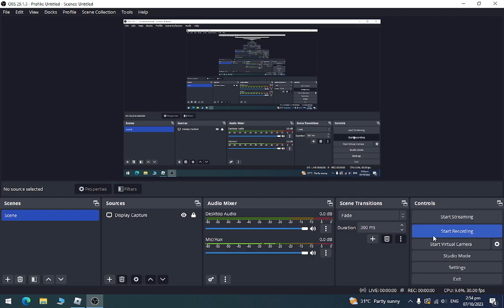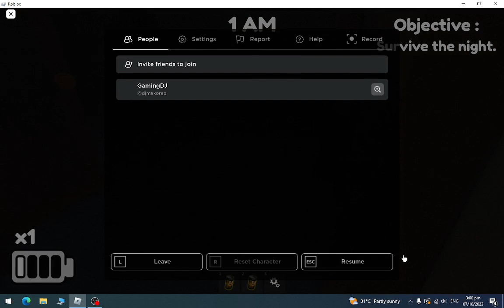residence massacre Solo playtrough.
My mommy play roblox and he video obs studios